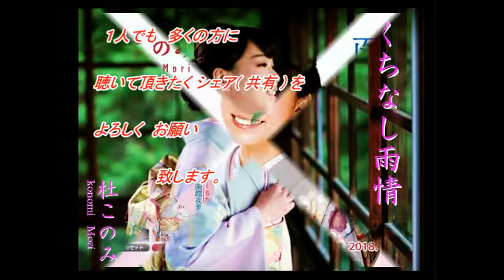浜 博也 さんの新曲「北の港で 待つ女（ Kita No Minato De Matu Onna ）(一部歌詞付）」新曲報道ニュースです。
今回は新曲「北の港で 待つ女」（ Kita No Minato De Matu Onna ）の「浜 博也」さんです。杜このみさんは、文化放送「走れ!歌謡曲」木曜日のパーソナリティでしたが、発展的卒業してOGに成りましたが、本サイトで、今後も「走れ!歌謡曲」の新曲の紹介等の話題を取り上げていきます。パーソナリティは「山田真以」さんで付随はJOYSOUNDカラオケ（持ち歌）人気ランキング１位「盛り場たずねびと」です

音源入手先
文化放送「走れ!歌謡曲」
2018年08月06日放送分
youtu.be/qXwYS1JiYuk

plaza.rakuten.co.jp/michinoku/

画像入手先
ameblo.jp/